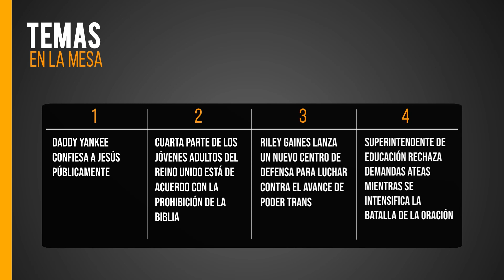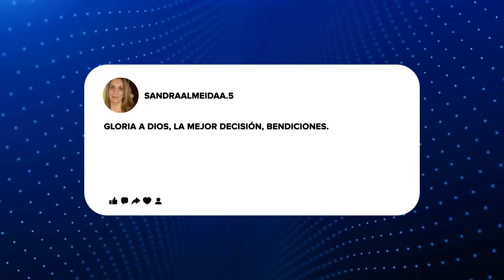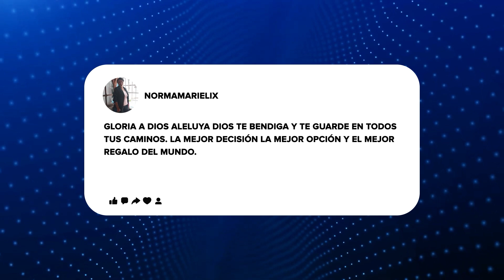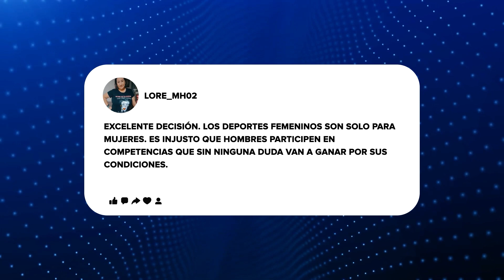podcast|Daddy Yankee revela conversión. Debate sobre prohibir Biblia y centro anti-ideología trans.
Descubre "Cuenta Regresiva", tu nuevo podcast de referencia para mantenerte informado mientras exploras el trasfondo completo de cada historia. Te ofrecemos las 4 noticias esenciales de la semana, presentadas en segmentos de 5 minutos que se desarrollan en breves minutos de análisis profundo.
Tu voz cuenta en nuestro espacio dedicado exclusivamente a la audiencia donde leeremos tus comentarios. Sintonízanos desde cualquier plataforma de Podcast o visita nuestro canal de YouTube para una experiencia visual única.